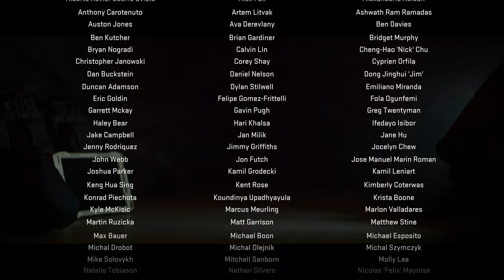CALL OF DUTY MODERN WARFARE 2 Campaign Gameplay Walkthrough ENDING [PS5 4K 60FPS] - No Commentary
Gameplay/walkthrough of Call of Duty: Modern Warfare 2. Recorded on PS5 in 2160p60fps. Patch: 1.004.